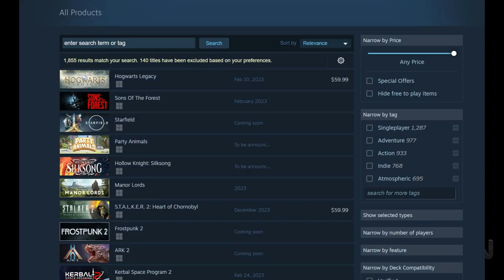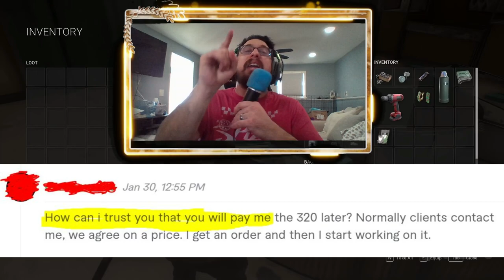The Day Before Is REAL Because...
The day before just released 10 minutes of gameplay. I am not really impressed. I also do not know if this game is real at this point. The sheer fact that the Day before gameplays that have been released one after the other seem to be stepping back in progression... The Day Before's release date has been pushed from March 2023 to November 2023.

Steam link coming soon...

0:00 Intro
0:20 Real intro
45:57 the intro I thought I was using
1:28 Rejections
2:00 HELP ME!